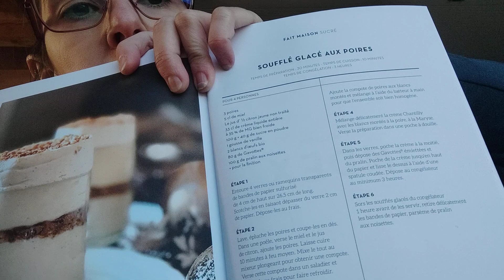Petite vidéo pour la fin de l'année 🥂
Bonjour,voici une vidéo,la dernière vidéo de l'année même si cette année était plein de haut et beaucoup de bas avec mes poussées mais j'ai continué d'avancer.Pas évident vous dirais je car dans ses moments là le moral baisse vite mais j'essaie de me battre,de ne pas trop me laisser aller et le moral remonte.Mille MERCI à vous de me suivre👍et courage à vous aussi si vous avez passé une année mitigé.